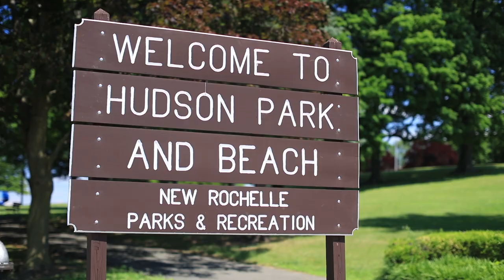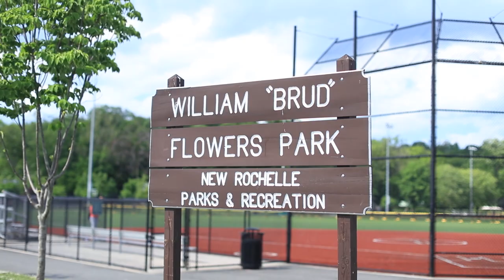Welcome to New Rochelle, NY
From its close-knit, tree-lined neighborhoods and re-energized downtown to the estates and clubs of its shoreline, New Rochelle lives up to its nickname, "The Queen City of the Sound."